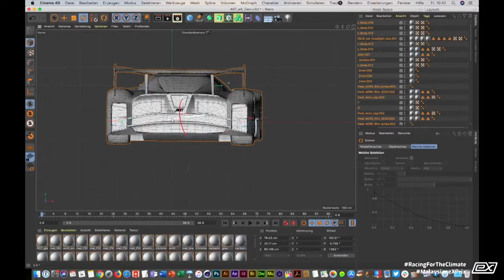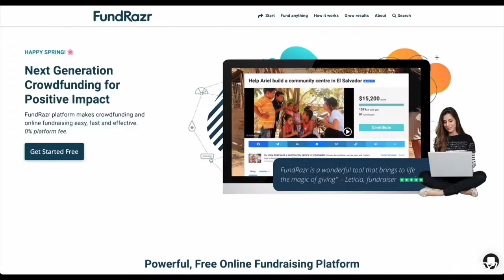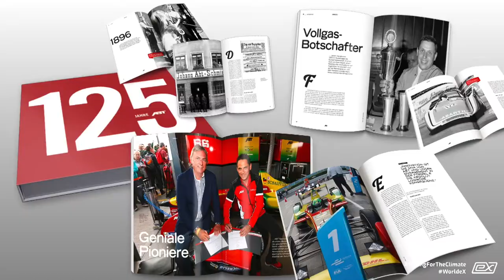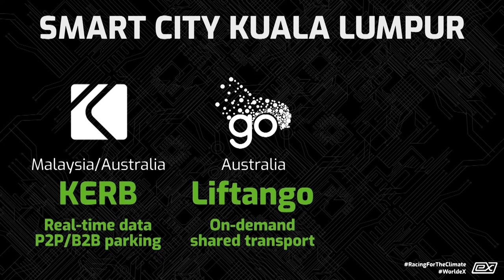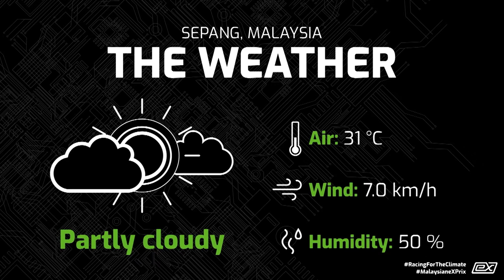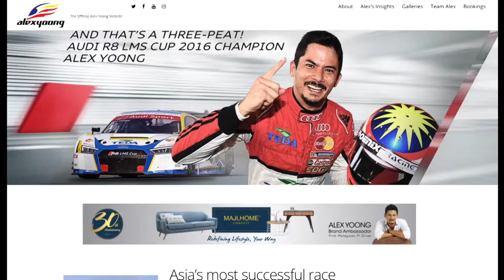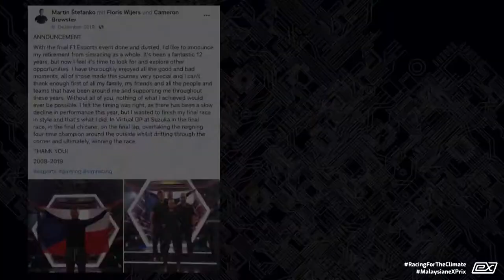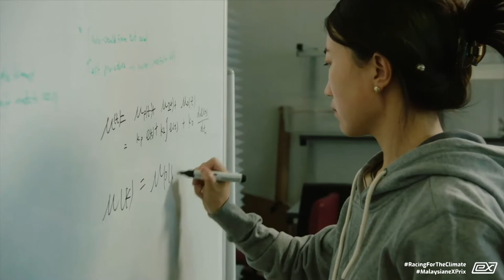RacingForTheClimate: Season 1 – Episode 3 – Sepang – Full Show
Episode 3 of our Racing For The Climate Show including round 3 of the RCCO World eX Championship at Sepang (Malaysia). presented by Nicki Shields. Action commentary: Dave Richardson.

World eX is a new microcosm combining entertainment and sustainability with a clear mission: supporting the fight against climate change with the help of motorsports and esports. We need to act. We have to stop global warming. We need to act together to make this happen. That’s why we have created RacingForTheClimate and the RCCO World eX Championship – the esports racing series for electric prototypes.

The Racing For The Climate show combines esports racing with entertainment and innovation. Episode 3 includes:

00:00 Intro
01:14 PRE-RACE SHOWwith Nicki Shields
02:15 Flashback: World eX rounds 1 & 2
03:48 The eX ZERO
06:15 Gadget of the month
08:14 World eX News
10:19 Interview with Ingo Matter from Absolute Racing and Mike Rockenfeller
13:02 Zero Facts Malaysia
14:46 Track guide Sepang with Mike Rockenfeller
17:08 Race Format
19:40 QUALIFYING
40:48 Wild card drivers: Alex Yoong and Michael Niemas
48:47 Portrait: Martin Stefanko from Williams Esports
50:07 THE RACE
1:03:10 Team portrait Absolute Racing
1:17:10  Reach The Next Level: Google, Lilium, GT Electric, Mercedes SEQ
1:27:00 Super Final
1:29:31 Podium and draw of gadget of the month